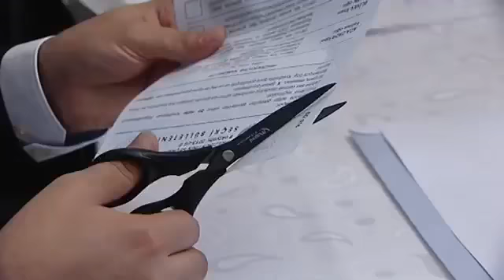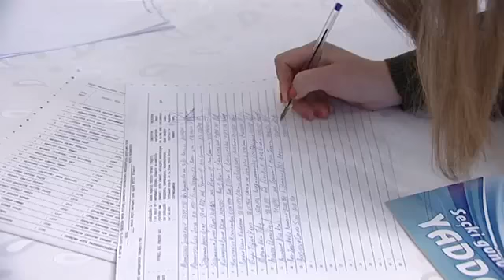Azerbaijani Presidential Elections in Bern, October 2013